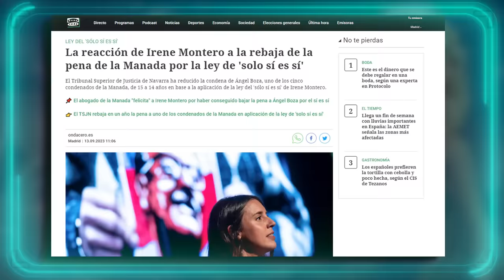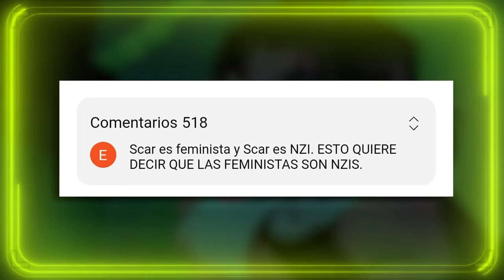🤓☝🏽 FEMINISTA TE EXPLICA DISNEY (SALE MAL) 🤣